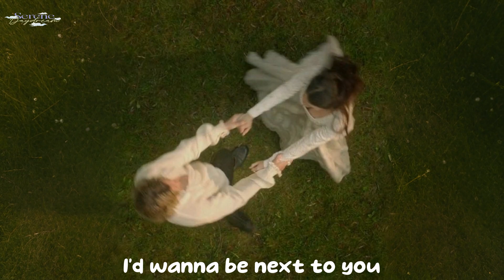Lady Gaga, Bruno Mars - Die With A Smile (Lyrics Video)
👉 About Channel:
Dreamy Serenades is the perfect destination for those who love pop music with a classic touch. The videos not only captivate viewers with sweet melodies but also feature eye-catching visuals and intriguing stories about each song. Singing here will make you feel lighter. Join Dreamy Serenades to discover timeless melodies and share your passion for classic pop music!

👉 Lyrics: Lady Gaga, Bruno Mars - Die With A Smile
(Ooh, ooh)
I, I just woke up from a dream
But you and I had to say goodbye
(Ooh, ooh)
I'd wanna be next to yo